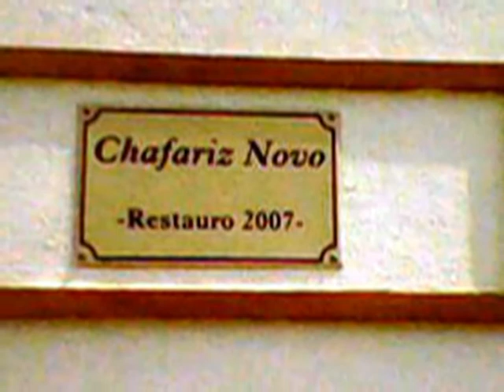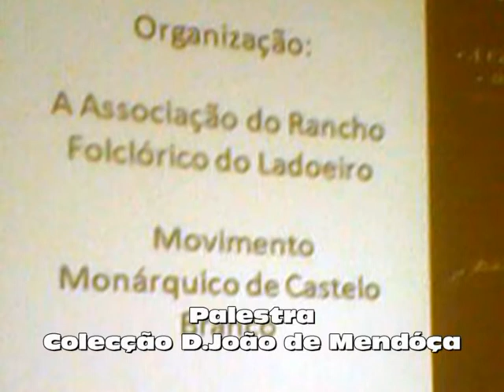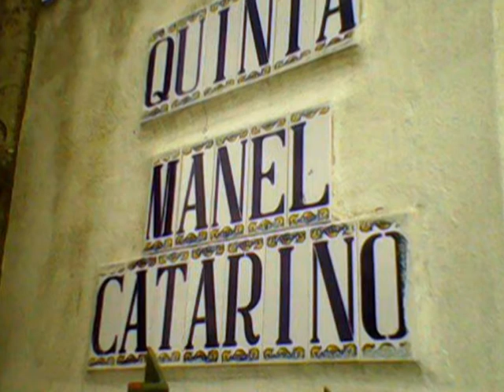Ladoeiro Resumo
Breve resumo da visita ao Ladoeiro.